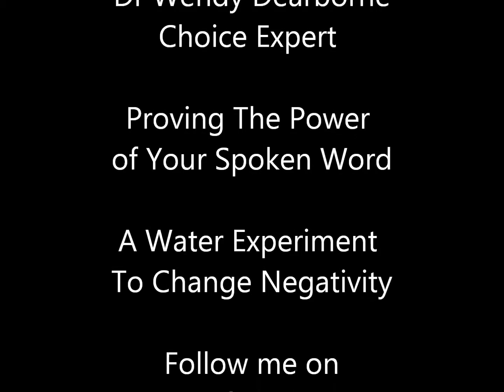Day 94 Water Experiment Changing Negativity Using Positive Words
Day 94 of Dr Wendy Dearborne’s Water Experiment.  Let go and let God, The Universe or your chosen God or Deity!   As I look at the contents of the jar I realized I was trying to orchestrate how the change should take place.  And that is to appease myself.  My job is to know what I want.  God, The Universe or your chosen God or Deity’s job is to make it happen.  Slow your roll and know your “ROLE” in the Law of Creation and what that means for the life that you want to live